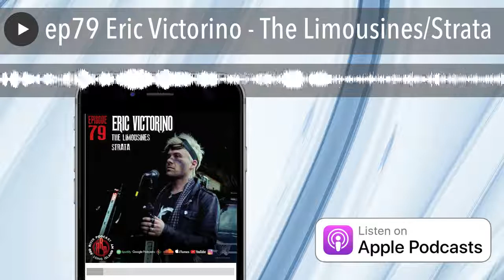ep79 Eric Victorino - The Limousines/Strata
What a treat for me to have the singer of one of my favorite bands of the last 10+ years. I hope everyone listens to this and then explores the brilliance that is those 2 Limousines records. As well as the last 3 Strata songs.
Here is a mix of Eric's bands I made